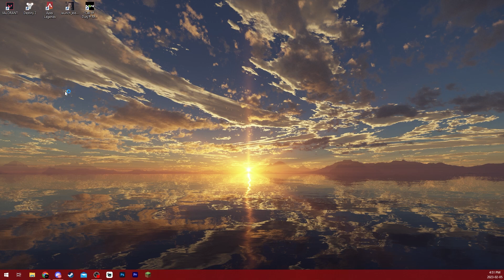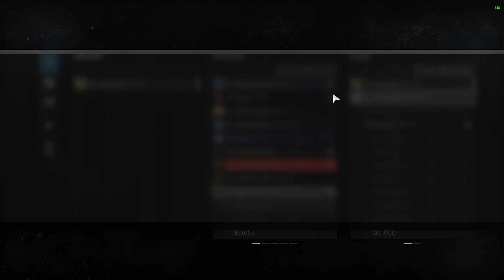TRIO FLAWLESS DEEPSTONE CRYPT - SEASON OF THE SERAPH DESTINY 2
i personally dont think this is difficult, but the rng for taniks is kinda annoying, but somehow we got really lucky during the second and third phase. if operator got deactivated we wouldve been screwed, also surpressor stunned late by like a second so we got lucky and unlucky in every instance. also our damage was horrible. when we practiced taniks our damage was 2 phase damage. but idk what happened and somehow we had to 3 phase which again was crazy rng on our side. if you have any questions lmk in the comments

0:00 Intro
6:59 Security
10:33 Atraks
20:50 Chaos
32:22 Taniks

HOPE YOU GUYS ENJOY THE VIDEO, LET ME KNOW WHAT YOU THINK!!